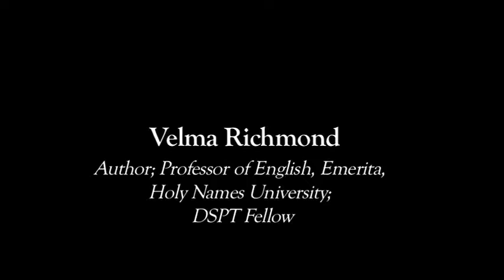Velma Richmond on English Studies and It's Decline in Academia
Velma Richmond is an author, Professor of English, Emerita, Holy Names University and a DSPT Fellow.